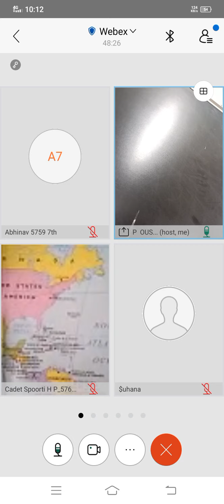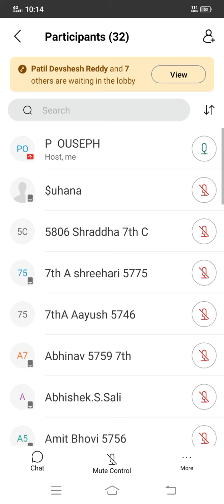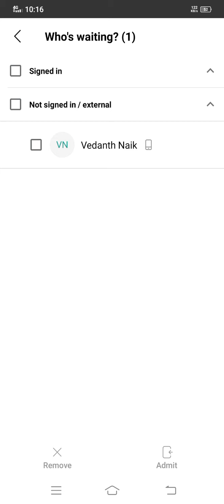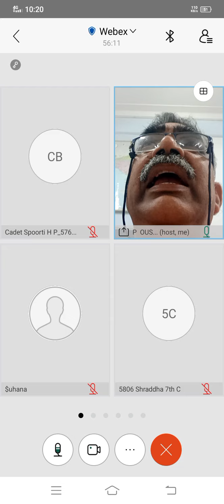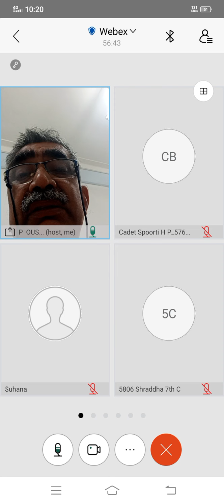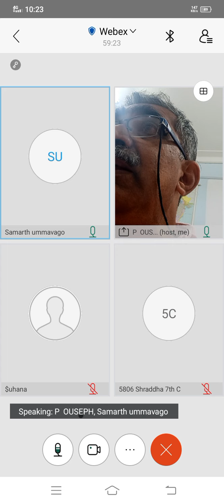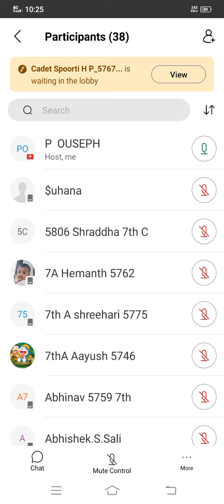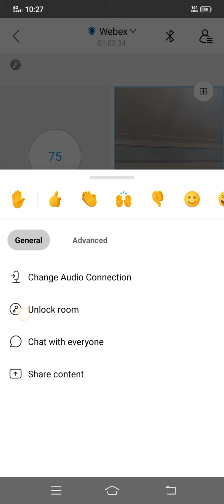Class 7 January 7 2022